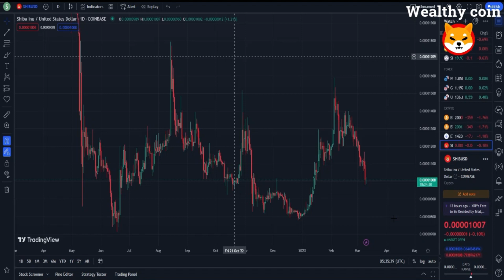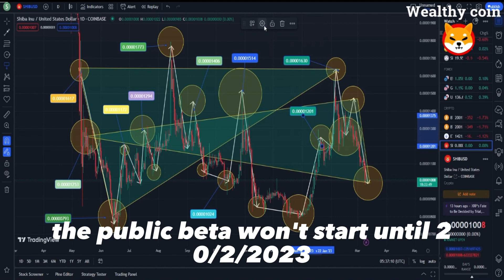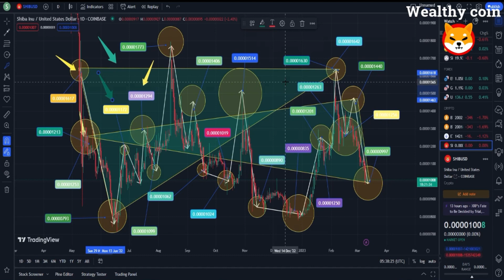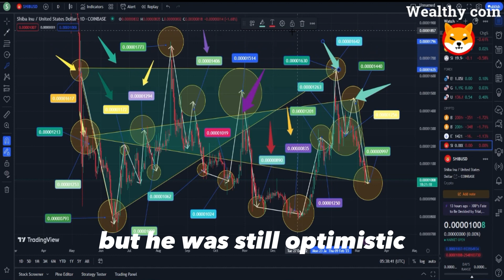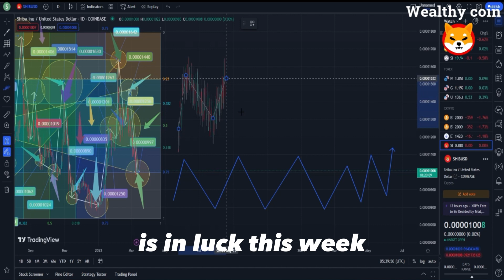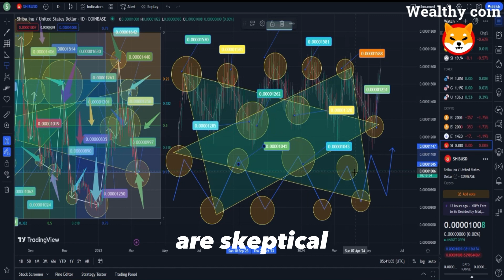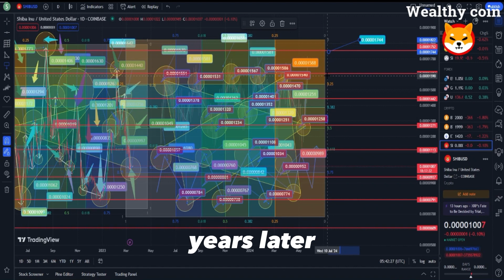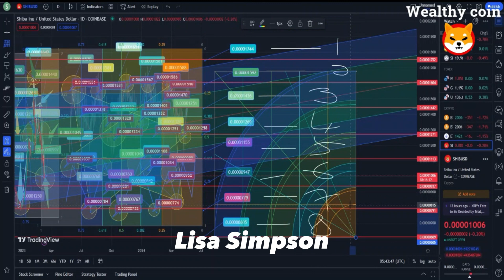Shiba Inu News Today !! The Simpsons PREDICT Shiba Inu Price On MARCH 10, 2023!! - Shib News Today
Dropshopping Shopify,
Dropshopping,